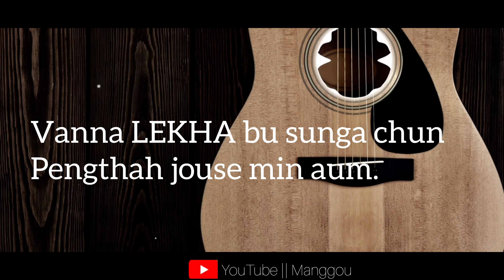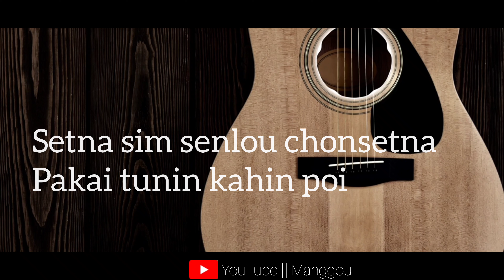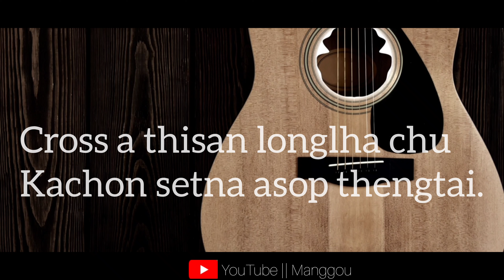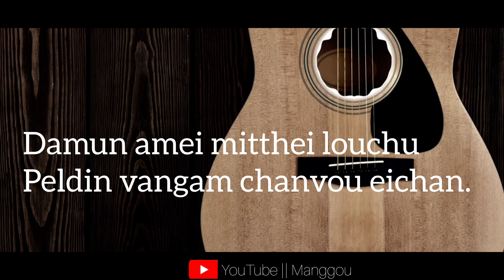VANGAM LE DAMUN || Manggou Kipgen || Official Lyrics video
VANGAM LE DAMUN
                                 MANGGOU KIPGEN

          LYRICS TUNE :  WYCLIFF LUNNEO KIPGEN
          MUSIC STUDIO :  L. STUDIO
          VIDEO EDITING : GOUZY KIPS Ⓜ️

         HELLO SOPI ULE NAO KOITA BANG HICHI AH KAHIN KOI
         LYRICS VIDEO HI ALBUM MA UMNAI LOU AHI JEH KOITA              BANG VIDEO  SPONSOR NOM
AUM ULE KIJA MAT UTE ...
COMMENT NEIHIN BOL UVO 🙏🤝